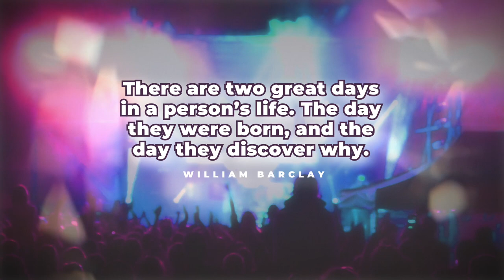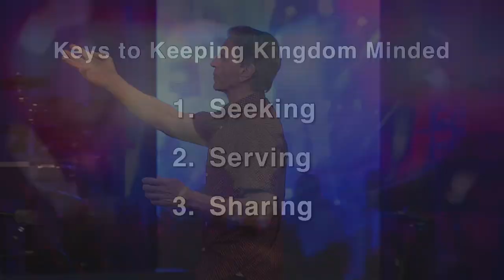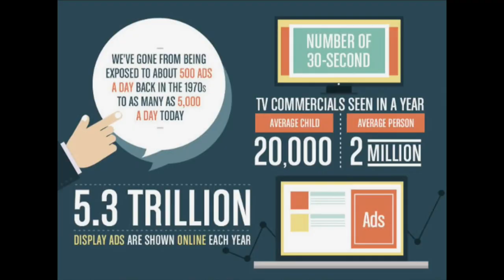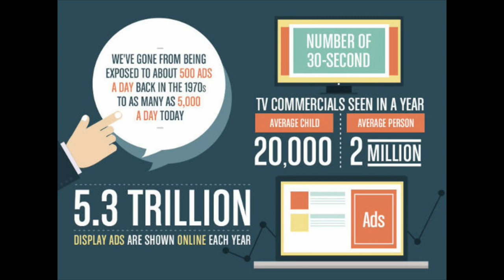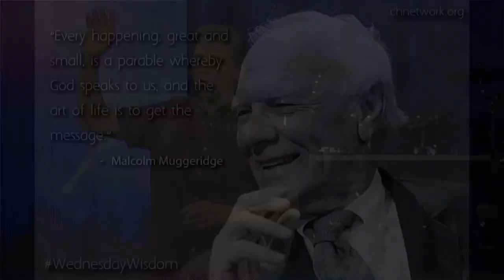Jesus Rocks - Part 4 Jesus Keeps Us Kingdom-Minded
Seek first His kingdom...